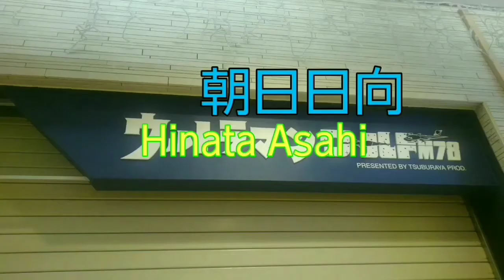#2:変身音を聴いてもらおうか！トラッピングスパイダー！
【質問】
YouTubeによく来る質問

✂︎ｷﾘﾄﾘｾﾝ ✂︎

～SNS～
最新の動画やお知らせを通知します。

雑談等をしています。

写真をあげています

【Ameba】
ブログを投稿しています。

動画投稿をしています

物欲リスト